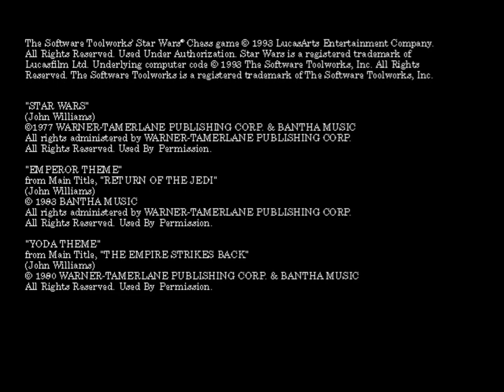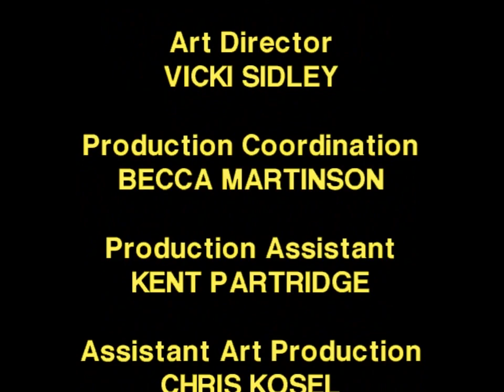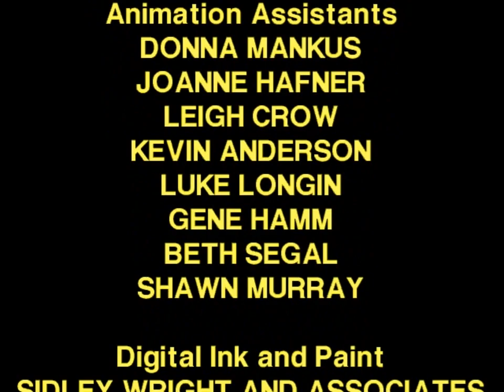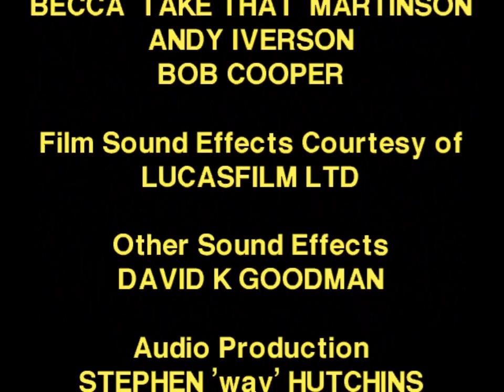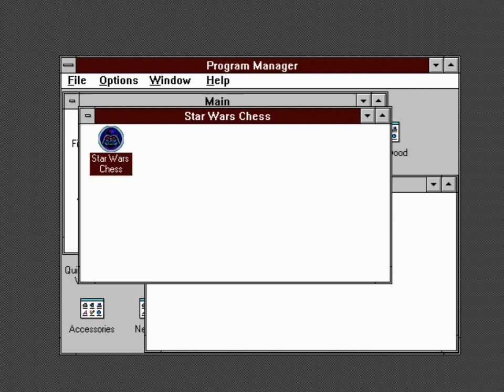Star Wars Chess (PC) Playthrough - NintendoComplete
A playthrough of The Software Toolworks' 1993 licensed-based chess game for PC, Star Wars Chess.

Played through the Windows version in a single game against the CPU.

The name is pretty self-explanatory for this one, really. It's chess, but it uses Star Wars pieces. It does a pretty nice job of keeping the Star Wars feel throughout, especially given the nicely animated, high-resolution cinematics that highlight capturing your opponent's pieces.

Unlike the Sega CD version, the "battles" aren't FMV, but rather are done using the in-game graphics engine. It's not quite as dramatic of an effect as the cutaway in the console version provides, but it does keep the game flowing a bit more smoothly, and they look fantastic. The Sega CD version was an excellent port, but I much prefer playing this original release.

Either way you go, you can't go wrong with this title. Whether you play the PC version (Dos or Windows, but I'd highly recommend the Windows version) or the Sega CD one, you're getting a solid chess game with some really cool multimedia trappings thrown into the mix.

If you like chess, go for it.

Oh, and fortieth happy birthday, A New Hope!